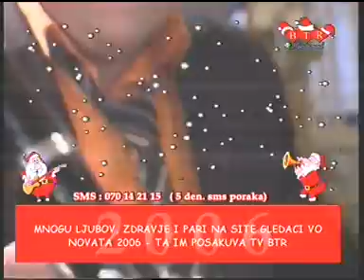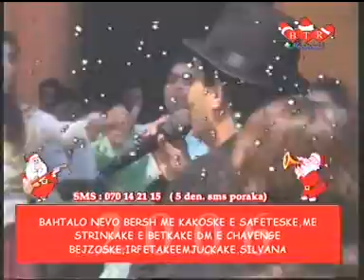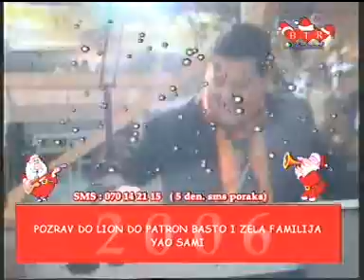AMET-VIKI VIKI 2022